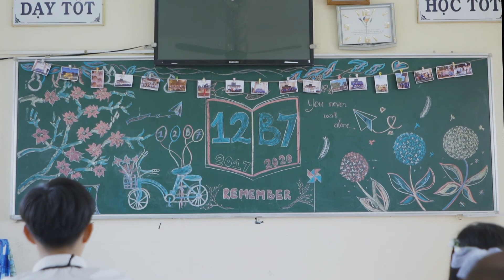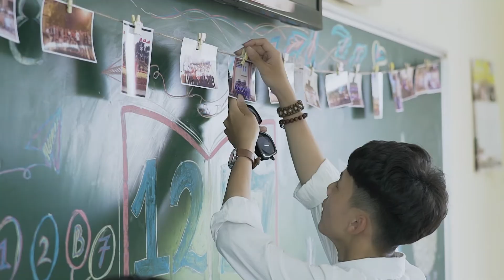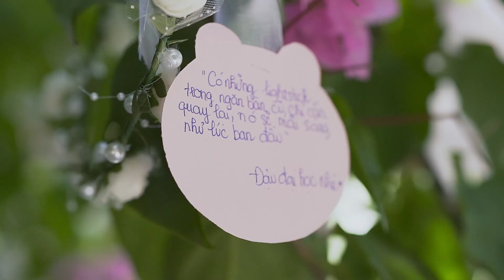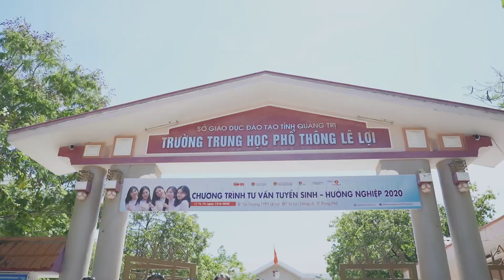Kỉ yếu 12b7 - Trường THPT Lê Lợi / 2020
Video được thực hiện bởi PID PRODUCTIONS